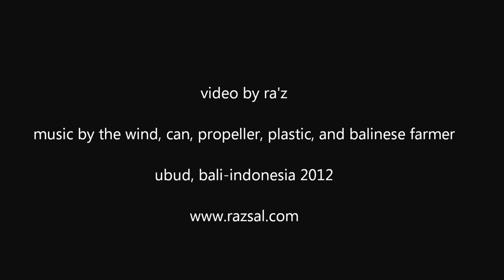wind talk | pindekan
"pindekan" is the local term for wind propeller. it is an innovative creation that functions as a tool to 'scare' birds out of the rice paddy in ubud, bali. the balinese farmers (generally all balinese) are among the most creative people in the planet --- pindekan is the coolest thing! --- visit www(dot)razsal(dot)wordpress(dot)com